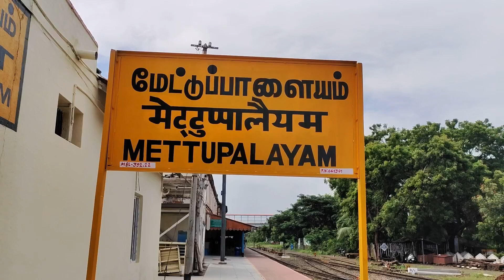கோவை மேட்டுப்பாளையம் ரயில்வே ஆண்டு தினம் Kovai Mettupalayam Railway Annual Day